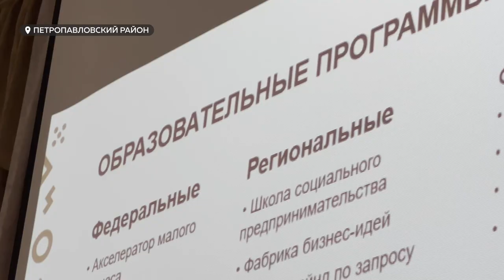Автопоезд "Мой бизнес" посетил Петропавловский район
17 октября автопоезд "Мой бизнес" посетил Петропавловский район. Подробнее в сюжете.